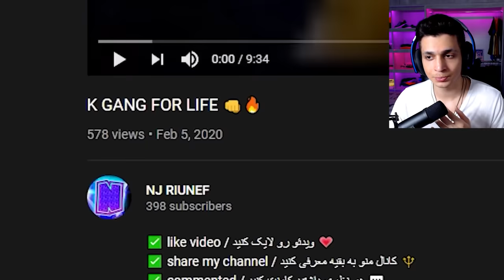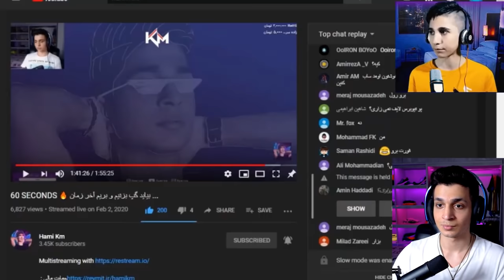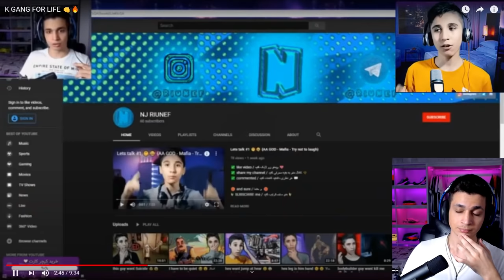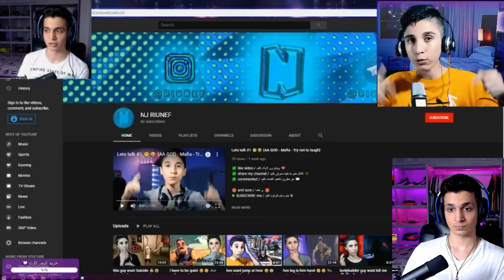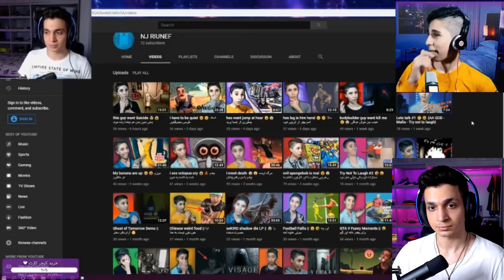More TikTok ... 😂 حقیقت داستان سارا و نیکا ...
K Gang For life 🔥❤